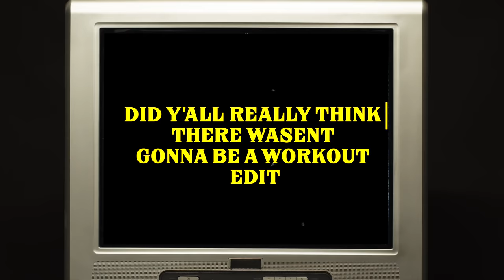BRO SCIENTIST: HOW TO GET A HUGE BACK | volume 1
What’ up guys, walking you through my back and tricep workout. Thank you all 4 watching. Going to make you all proud.❤️

Gorilla mode code “Italian”
Inaka Power code “italian”
All codes linked down below ⬇️ ⬇️

Item ID:                         PM7VCQX
Author Username:                 LightBeats
Licensee:                        Joshua  Ortiz